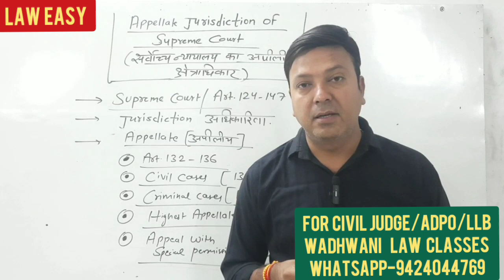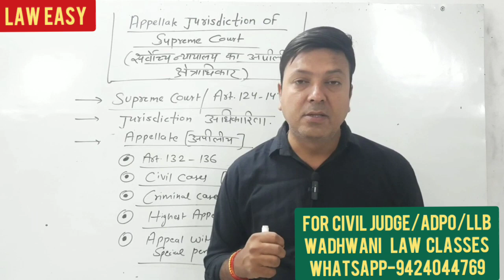Appellate Jurisdiction of Supreme Court। सर्वोच्च न्यायालय का अपीलीय क्षेत्राधिकार